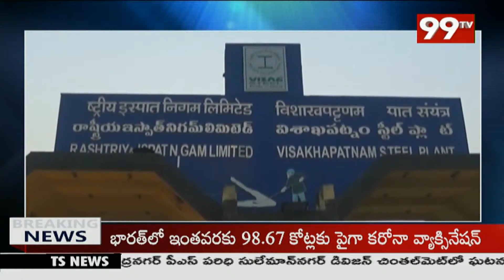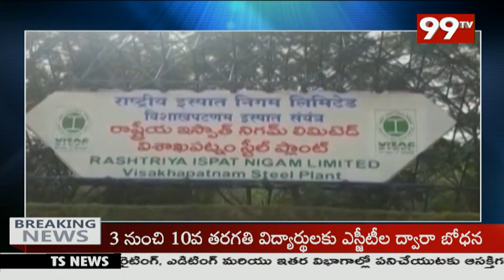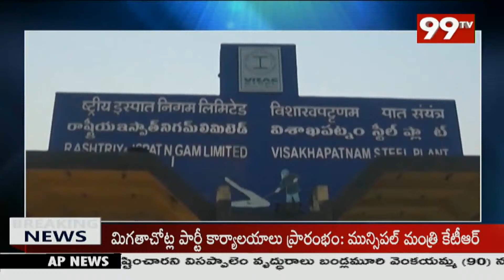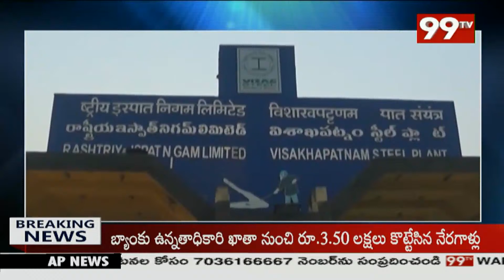250 రోజులకు చేరుకున్న విశాఖ ఉక్కు ఉద్యమం | Visakha Steel Plant Protest | 99TV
250 రోజులకు చేరుకున్న విశాఖ ఉక్కు ఉద్యమం | Visakha Steel Plant Protest | 99TV